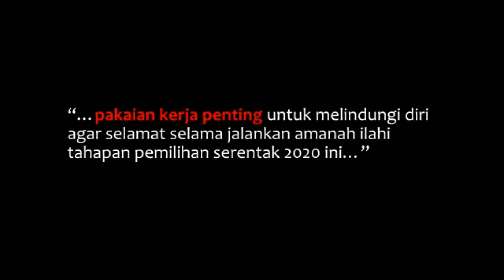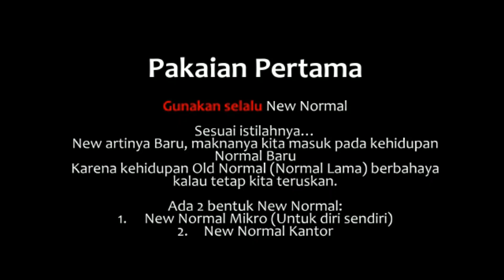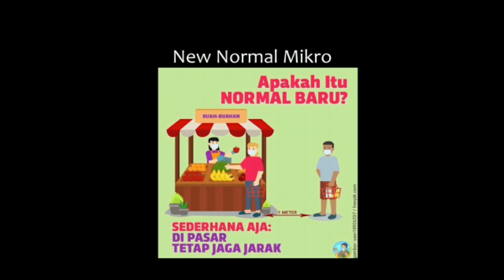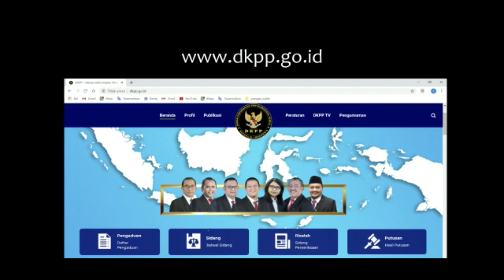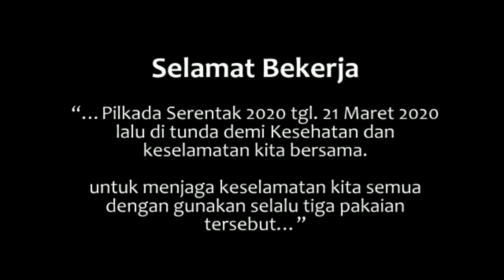Pilkada New Normal (6) Tiga Pakaian Kerja PPK-PPS Pilkada New Normal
Gunakan selalu tiga pakaian kerja selama menyelenggarakan pemilihan serentak lanjutan 2020 yang tahapannya dimulai hari ini. Demi kesehatan dan keselamatan kita bersama. Pakaian ketiga secara berkala akan saya ulas singkat sebagai informasi untuk teman-teman sekalian.
Sambil perjalanan dari rumah ke kantor, konten ini dibuat.
Selamat bekerja dan bekerjalah dengan selamat. Salam ngopi...